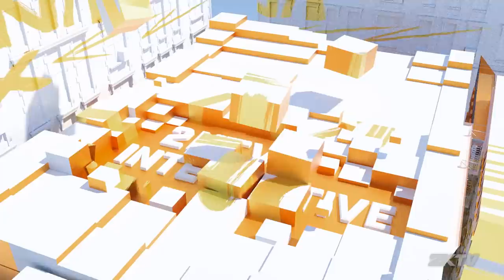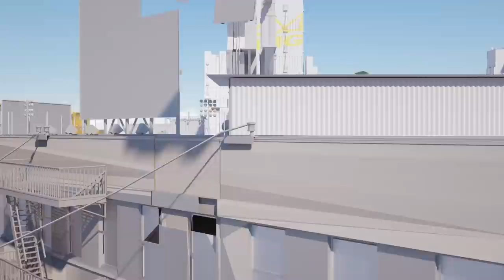Dunk Special! - NBA 2KTV S5. Ep.23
It’s a Dunk Fest! We catch up with Dunk Contest participant Hamidou Diallo from the Oklahoma City Thunder! Then, we’re at mocap with the Professional Dunkers behind NBA2K19. Plus, we have some All-Star Draft Expert Tips with Mike Wang. We’ve got the latest from The Neighborhood & your 2KTVWOW Top Plays of the Week!

Check out NBA 2KTV in NBA 2K19 and on the MyNBA2K19 app.